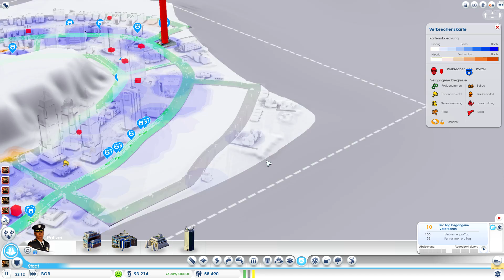Let's Play SimCity #043 [Deutsch][HD+] - BOB: Der König ist tot, lang lebe der König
Let´s Play SimCity #019 [Deutsch][HD+] - 300.000+ Einwohner erlangen / Stadt
Let´s Play SimCity #020 [Deutsch][HD+] - Erzabbau in Iron City *kreativboing*
Let´s Play SimCity #021 [Deutsch][HD+] - Weiter zur Metalzentrale
Let´s Play SimCity #022 [Deutsch][HD+] - Jetzt kommt die Schmelzhütte
Let´s Play SimCity #023 [Deutsch][HD+] - Sync Fehler der Stadt & andere Städte
Let´s Play SimCity #024 [Deutsch][HD+] - Solarparks & Transportwesen verbessern
Let´s Play SimCity #025 [Deutsch][HD+] - Iron City Produktiv und jetzt???
Let´s Play SimCity #026 [Deutsch][HD+] - Neue Co-Op Region und Richtown
Let´s Play SimCity #027 [Deutsch][HD+] - Richtown : Messegelände + Industrieausbau
Let´s Play SimCity #028 [Deutsch][HD+] - Richtown : Sehenswürdigkeiten + Hafen
Let´s Play SimCity #029 [Deutsch][HD+] - Richtown : Nissan + Universität + Bahnhofabocheck
Let´s Play SimCity #030 [Deutsch][HD+] - Richtown Chaos anrichten + Open LP Region
Let´s Play SimCity #031 [Deutsch][HD+] - Pump Pump du Sau
Let´s Play SimCity #032 [Deutsch][HD+] - Da gibt es noch mehr zu saugen
Let´s Play SimCity #033 [Deutsch][HD+] - Wollte das Beste und erhalte Serverprobleme
Let´s Play SimCity #034 [Deutsch][HD+] - 1 Million Dollar: Wir wollen 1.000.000 Einwohner
Let´s Play SimCity #035 [Deutsch][HD+] - 1 Million Dollar: Schonmal bis 400.000
Let´s Play SimCity #036 [Deutsch][HD+] - Zeitraffern wir mal ein wenig
Let´s Play SimCity #037 [Deutsch][HD+] - Support Citys und irgendwie muss man doch *argh*
Let´s Play SimCity #038 [Deutsch][HD+] - Städte der Schande / Reise in die Vergangenheit
Let´s Play SimCity #039 [Deutsch][HD+] - Noch ein wenig mehr Schande & zurück zum Plan
Let´s Play SimCity #040 [Deutsch][HD+] - Über 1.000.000 Million Einwohner
Let´s Play SimCity #041 [Deutsch][HD+] - Florierendes Ölstädtchen
Let´s Play SimCity #042 [Deutsch][HD+] - BOB: Grundriss legen für Bester OB